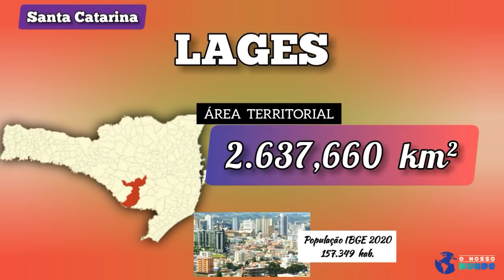O MAIOR MUNICÍPIO DE CADA ESTADO DO BRASIL POR ÁREA TERRITORIAL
Saiba qual é o maior município em área territorial de cada Estado do Brasil, segundo IBGE 2019.